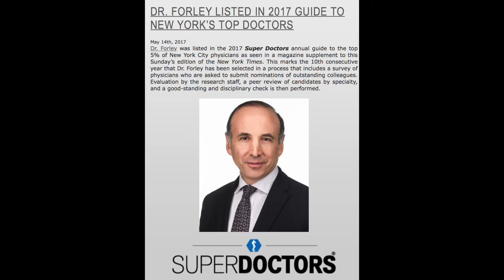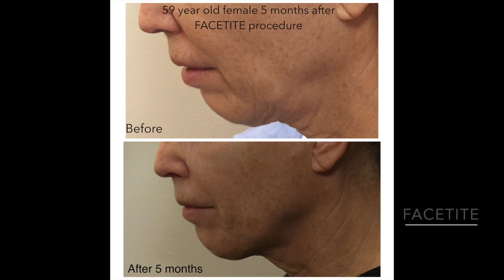Facelift Procedure I Dr. Forley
Facelift New York Performed by Top Plastic Surgeon Dr. Bryan G Forley. This video is a testimonial by an actual 61 year old patient of Dr. Forley in his NYC office. Dr. Forley specializes in facelift procedures such as short scar lift, silhouette lift, and macs-lift.